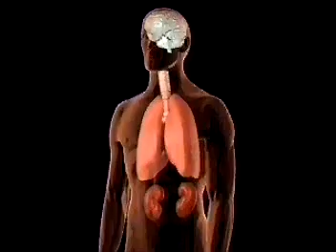Information om kroppen: Hjernen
Hjernen (encephalon) er populært sagt den del af centralnervesystemet som findes inden i kraniet. Hjernen er hjemsted for tænkning og følelser (emotioner). Den modtager og koordinerer signaler fra alle sanser og sender beskeder til musklerne.